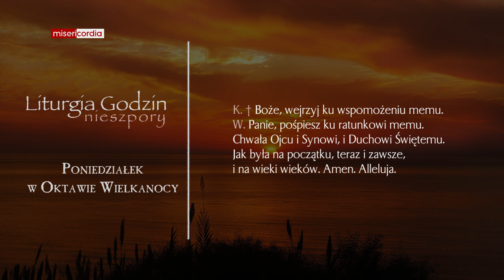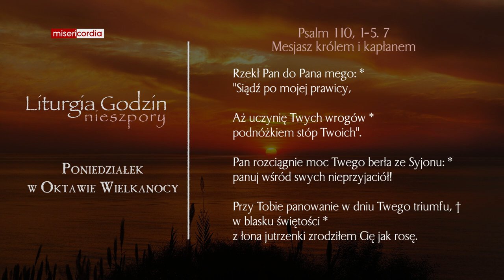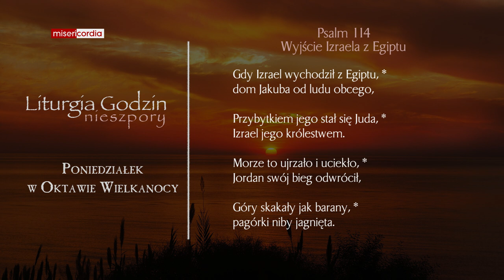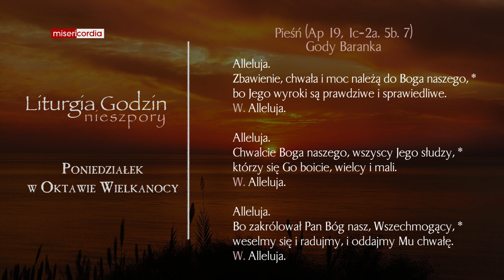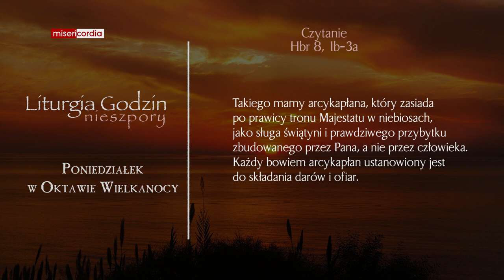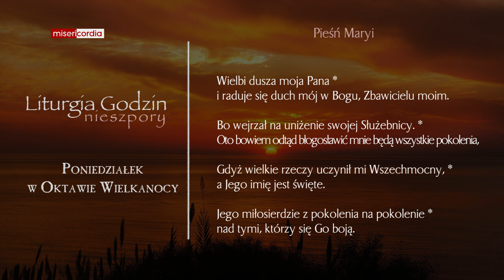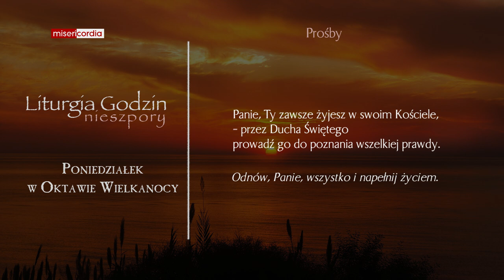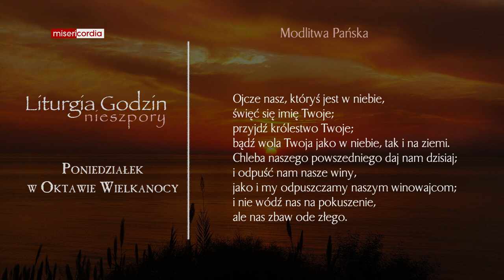Liturgia Godzin | Nieszpory | Poniedziałek w oktawie Wielkanocy